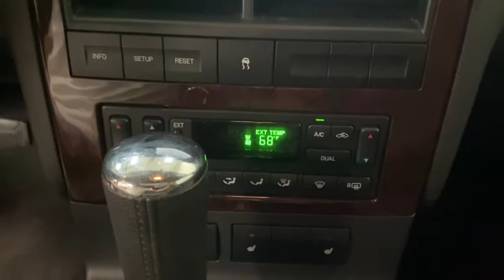2009 Ford Explorer Scottsdale, Phoenix, Tempe, Cave Creek, Fountain Hills, AZ 237855B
Black Clearcoat Used 2009 Ford Explorer available in Scottsdale, Arizona at Bell Lexus North Scottsdale. Servicing the Phoenix, Tempe, Cave Creek, Fountain Hills area.

18555 N. Scottsdale Rd

Recent Arrival!brbrbrBlack Clearcoat 2009 Ford Explorer Limited RWD 5-Speed Automatic 4.0L V6 12Vbrbrbr#1 New Vehicle Sales Volume dealer for 7 years in a row. Bell Lexus is a 23 time ELITE OF LEXUS AWARD WINNER...Bell Lexus is also the #1 Lexus dealer in the USA for Service Customer Satisfaction 4 out of the last 6 years. LEXUS JD Power 2020 multiple awards for quality and dependability. LEXUS tops charts for cost of ownership and resale value, year after year.brbrAwards:br  * 2009 KBB.com Brand Image AwardsbrReviews:br  * Whether youre drawn to the 2009 Ford Explorer for its truck-like towing and cargo-hauling capabilities or its minivan-like versatility, youll find more of what youre looking for in the latest incarnation of this quintessential SUV. Source: KBB.com